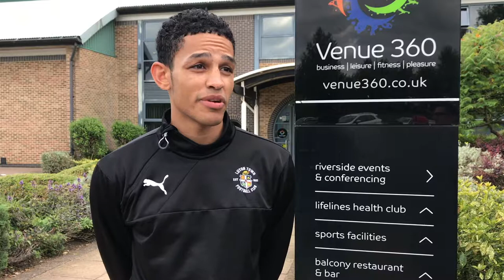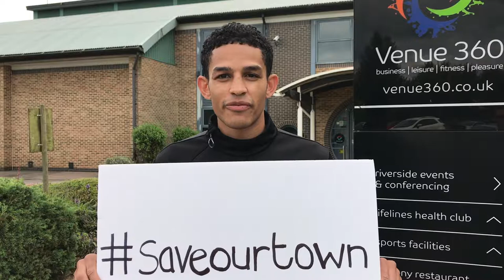World karate champion Jordan Thomas supports Save Our Town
- Major regeneration plans from Luton Town Football Club for Power Court and Newlands Park are “bringing more than just football, they’re bringing Luton together,” says World Karate Federation Champion, European Champion and team GB member Jordan Thomas.
We caught up with the current 10K Karate Clash champion as he trained at Venue 360 as part of his preparations to win gold at the Tokyo 2020 Olympic Games.

WHAT IS SAVEOURTOWN?
saveourtown is a volunteer-led, community action group made up of Lutonians to save Luton from stagnation and raise awareness of two major regeneration proposals for Newlands Park and Power Court – a site that has sat toxic and derelict in the centre of town for a decade.

WHAT ARE THE PROPOSALS?
Both projects will revitalise a town that has seen steady decline and stagnation over recent years and would:
• put £250million a year into the local economy
• provide 10,000 jobs

The regeneration proposals include:
• a new 17,500-seat stadium for Luton Town Football Club
• a new riverside public space and piazza
• an 1,800-capacity music venue (similar in size to Shepherd's Bush Empire in London)
• leisure and community facilities, including a new cinema
• restaurants and bars
• aspirational retail
• homes
• offices
• a conference centre

WHY DO WE NEED TO SAVEOURTOWN?
More than 11,000 people wrote to Luton Borough Council to support the plans when they were consulted on and submitted in summer 2016 – a UK planning record.

However, there is one major objector to the plans – Capital and Regional, operators of The Mall shopping centre. We say, it’s time for them to listen to the will of the people.

This is a once-in-a-lifetime opportunity to improve our home for future generations and saveourtown will make sure the voices of Lutonians and supporters are heard, so that these applications get approved and we can all get the Luton we deserve.

HOW YOU CAN SUPPORT SAVEOURTOWN?
To support the campaign and to find the facts, go

The great work we have done to date is thanks in no small part by the generous crowdfunding donations given to saveourtown by Lutonians and supporters.

We're raising £10,000 to help cover all costs associated with the saveourtown campaign, including promotional materials and our advertising costs. Our continued campaign strength and activities will be largely dependent on your generous donations. Quite simply, the more funds available the more effective we will be in saving YOUR town.

We are aware that this could still be a lengthy campaign and want to ensure that the voices of all those people who are behind us are heard for its duration.

If you are unable to donate, please share the page on your social media accounts, tell your friends, family and colleagues and help us share the message about the campaign, and the Newlands Park and Power Court developments.